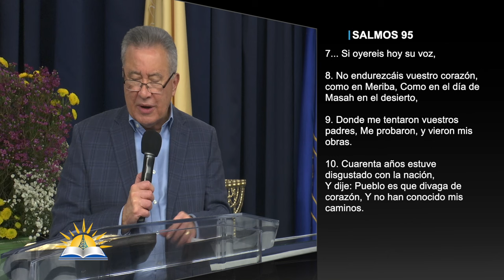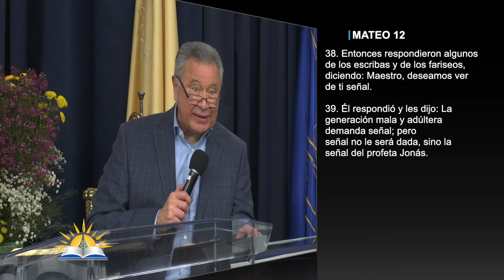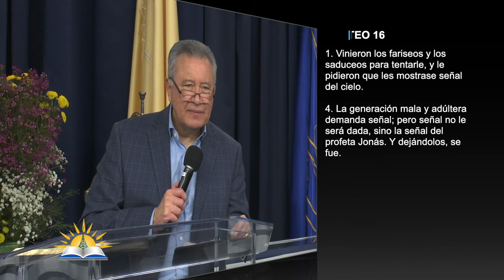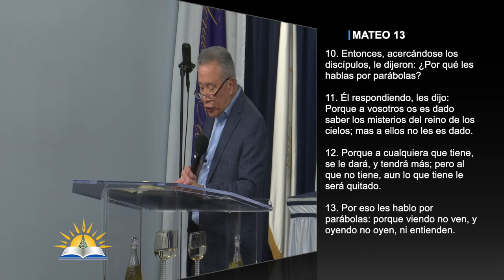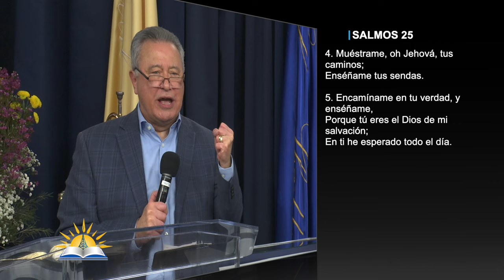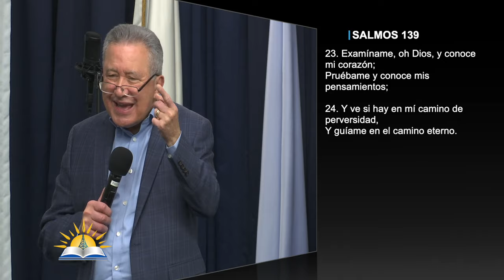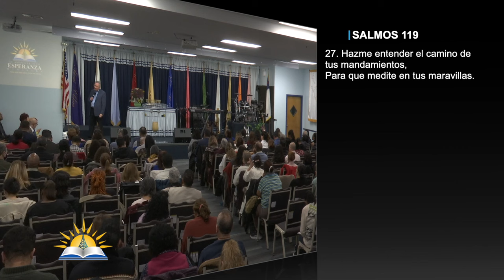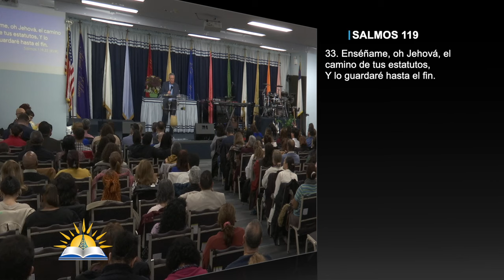Los caminos y las obras de Dios #3 - El corazón de los que prefieren los caminos de Dios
Tema: Los caminos y las obras de Dios #3 - El corazón de los que prefieren los caminos de Dios

Versos:
Salmos 103:7
Deuteronomio 29:2-4
Salmos 95:7-10
Salmos 77:9-11
Efesios 1:11
1 Corintios 1:22
Mateo 12:38-39
Mateo 16:1, 4
Isaías 9:1-3
Mateo 13:9-17
Salmos 25:4-5
Salmos 27:11
Salmos 139:23-24

¿Quiénes somos?

CCLI # 11207910
Church Streaming & Podcast License
CCLI # CSPL060797